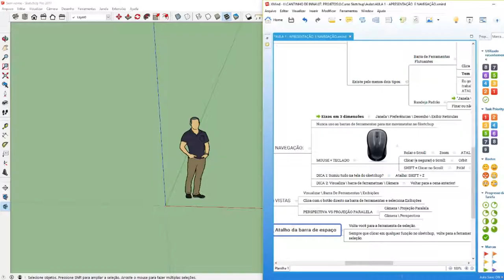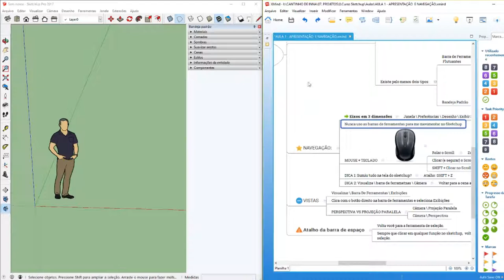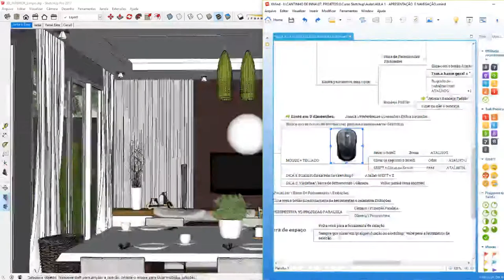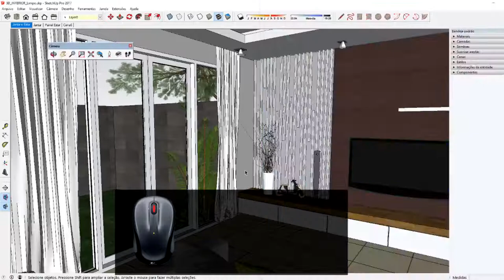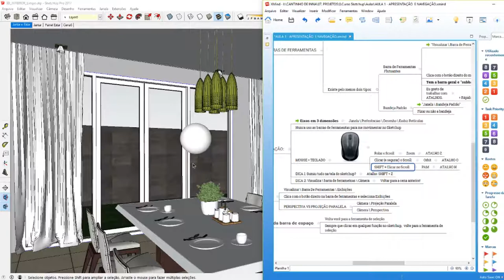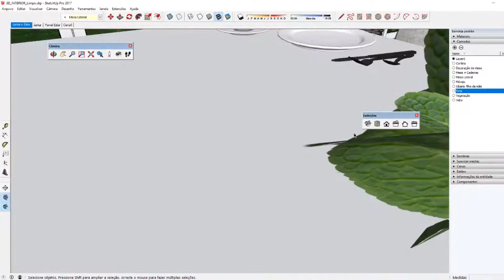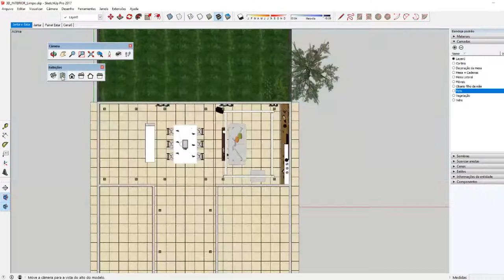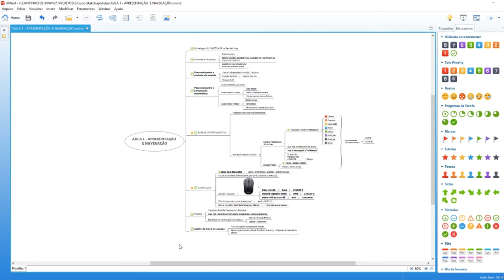AULA 3 - APRESENTAÇÃO E NAVEGAÇÃO - Curso de Sketchup BÁSICO para INICIANTES - COMPLETO - GRATUITO